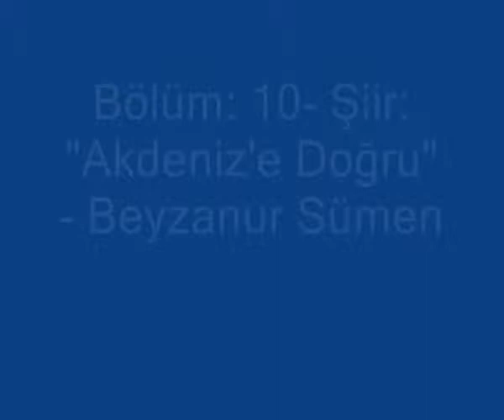Taşova Cumhuriyet Bayramı 29 Ekim 2012 - 10. Bölüm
Taşova Cumhuriyet Bayramı 29 Ekim 2012